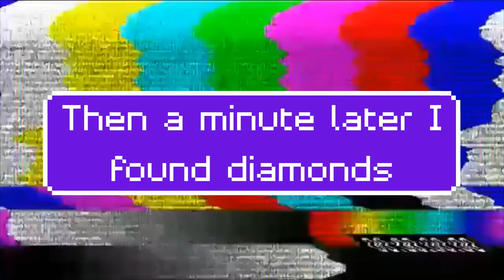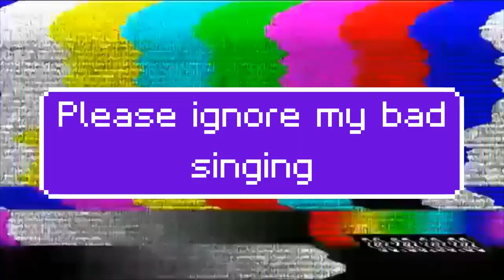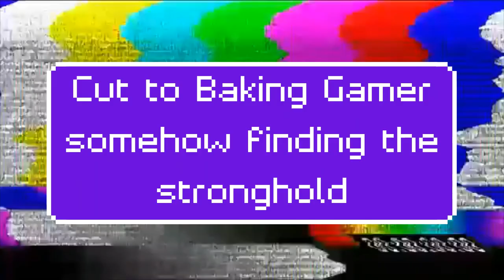The MarbleMP Episode 1 - Prologue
Holy guacamole and cheese it's finally done!